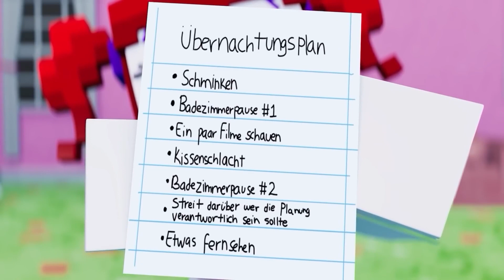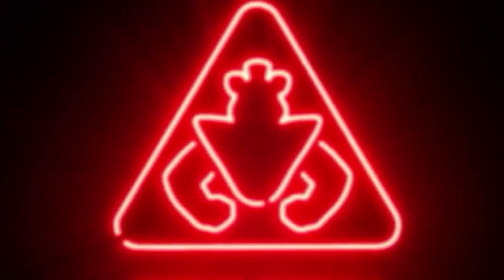ROXANNES ZWILLINGSSCHWESTER?! - Animation auf Deutsch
👕  FAZBEAR UND FREUNDE MERCHANDISE 👕
"Fazbear und Freunde" ist eine animierte Serie, welche auf den Hauptprotagonisten von  "Five Nights at Freddy's" basiert. In dieser Show dreht sich alles um die verrückten Missgeschicke von Freddy, Bonnie, Chica, Foxy und all ihren Freunden, welche lediglich ihre Pizzeria betreiben wollen, aber ständig von Problemen geplagt werden.

-- 🖱 Links --

-- 🎬 Video Credits --

Voice Director und Script Writer: Yan Rütten

Produziert von EnchantedMob Studios in St. Louis, MO.